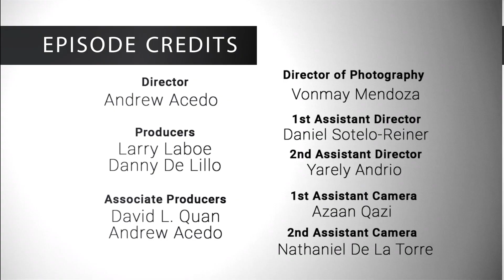NFMLA Stage 5 Filmmaker Interview | Frank Arthur Smith